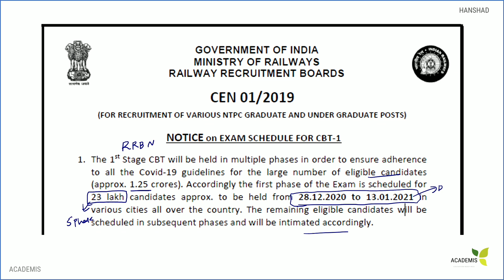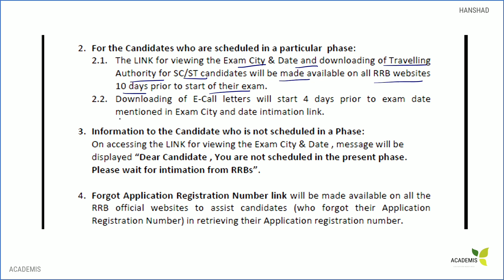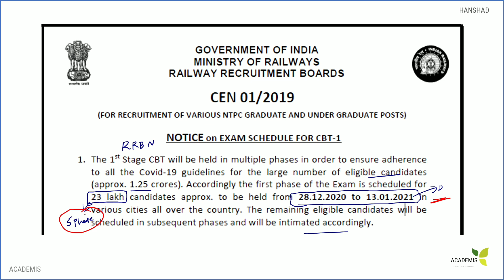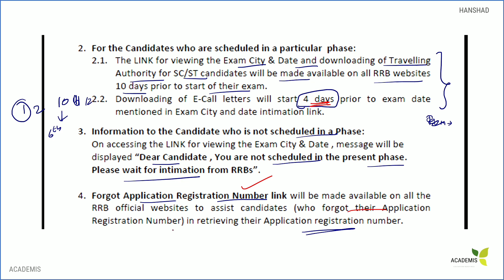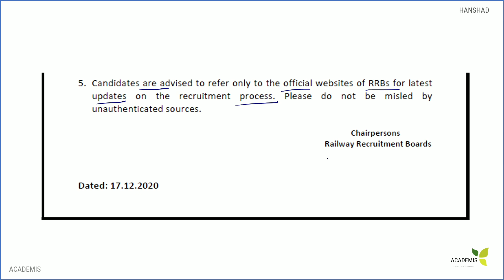RRB NTPC Exam Centre അറിയാം!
For study materials and instant updates on new classes, follow our Telegram channel-

Crash courses available:
1. Indian History
*To Join History Crash Course,  please send "History" to 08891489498 in WhatsApp/Telegram

2. Maths
*To Join the Maths crash course, please send "Maths" to 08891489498 in Whatsapp/ Telegram

3. Physics
*To Join Physics Crash Course,  please send "Physics" to 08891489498 in WhatsApp/Telegram

4.Chemistry
*To join Chemistry Crash Course send "Chemistry" to 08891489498 in WhatsApp/Telegram

5. Biology
*To Join Biology Crash Course,  please send "Biology" to 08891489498 in WhatsApp/Telegram

6. Current Affairs
*To Join Current Affairs Crash Course,  please send "CA" to 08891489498 in WhatsApp/Telegram

7. Indian polity
*To Join Polity Crash Course,  please send "Polity" to 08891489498 in WhatsApp/Telegram

RRB NTPC പരീക്ഷക്കായി തയ്യാറെടുക്കാനായി പഠിക്കാനുള്ള പുസ്തകങ്ങളെ പറ്റി ചോദിക്കുന്നവർക്ക്, എനിക്കറിയാവുന്ന കുറച്ച് നല്ല പുസ്തകങ്ങളുടെ ലിസ്റ്റാണ്:

GK പഠിക്കാൻ ഇതിനെ വെല്ലുന്ന മറ്റൊരു പുസ്തകം ഞാൻ കണ്ടിട്ടില്ല:
Lucent's GK
എന്നാലും,  ഏകദേശം അതിനോടൊപ്പം തന്നെ നിൽക്കുന്ന മറ്റൊരു പുസ്തകമാണു
Arihanth GK

QA പഠിക്കാൻ ആയി- This one will help you

Reasoning പഠിക്കാൻ ആയി മുൻ  വർഷ ചോദ്യങ്ങൾ practice ചെയ്യുന്നതാണ്   നല്ലത്.
This one will help you

Current Affairs- 2020 till June

ഇനി  ഏതൊരു പരീക്ഷാ തയ്യാറെടുപ്പിന്റെയും നട്ടെല്ല് എന്ന് പറയുന്നത് മുൻ വർഷ ചോദ്യങ്ങൾ വെച്ച് നമ്മൾ എത്ര മാത്രം തയ്യാറെടുത്തു എന്നതാണു.
അതിനു എന്നെ ഇത്ര മാത്രം സഹായിച്ച പുസ്തകങ്ങൾ വേറെ ഇല്ല. I would say these are the best:

For writing mock tests- ഒരു വർഷത്തേക്ക് Testbook എന്ന വെബ്സൈറ്റിലെ എല്ലാ പരീക്ഷകളും. മര്യാദക്ക് ഉപയോഗിക്കാമെങ്കിൽ നന്നായി മുതലാക്കാവുന്ന ഒരു സ്‌കീമാണ് ഇത്